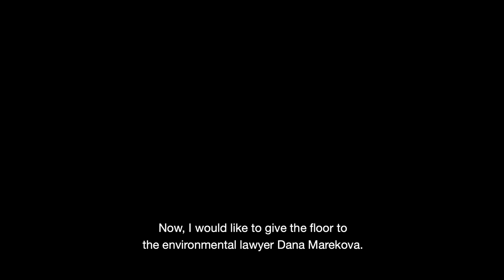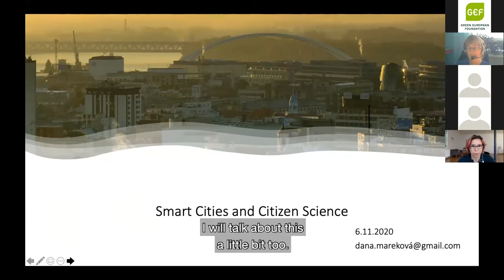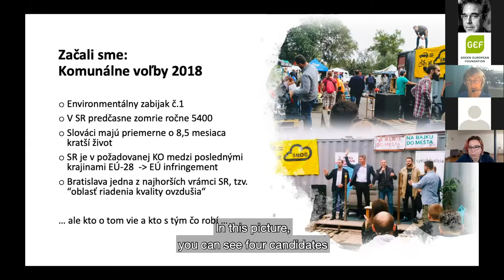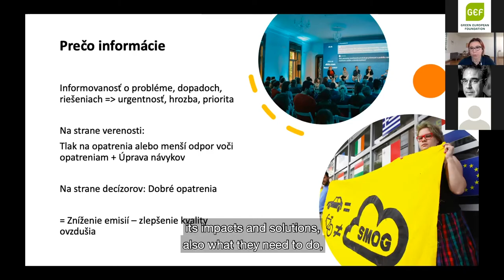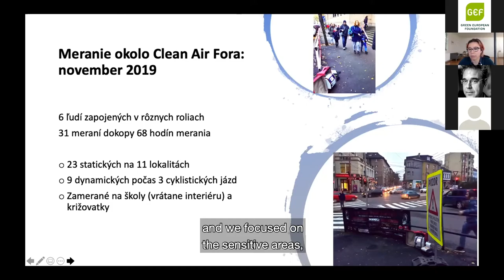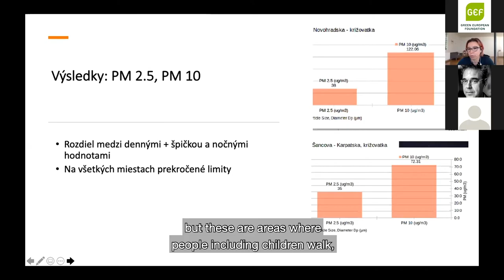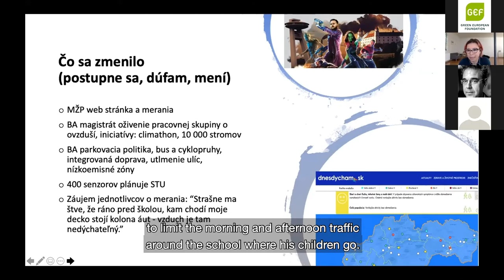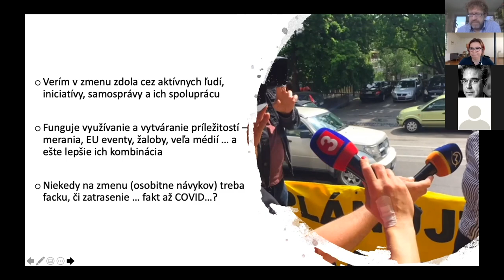Dana Marekova: Air Quality Monitoring in Bratislava (SK/EN)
Dana Mareková (lawyer and civic activist, Bratislava) combines law and environmental campaigns and shares her experience from Slovakia regarding the Bratislava air quality measurements carried out before the international Clean Air Forum 2019. She explains what the situation looked like, what they were trying to achieve, how city and state representatives reacted, and lessons for the future from such campaigns.

This presentation was part of the webinar “Smart Cities and Citizen Science,” organised on November 6th by the Green European Foundation, with the support of the Institute for Active Citizenship and the financial support of the European Parliament to the Green European Foundation. If you want to learn more about this topic, please consult our online charter at smartcitycharter.eu or download the Charter for the Smart City in one of four languages (EN/FR/DE/CZ)